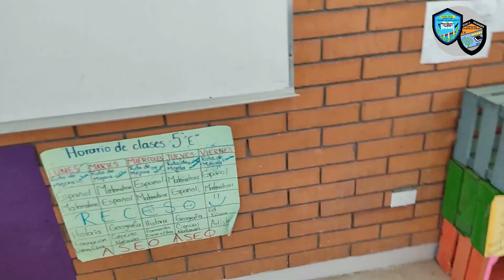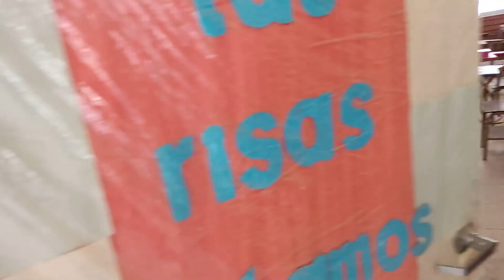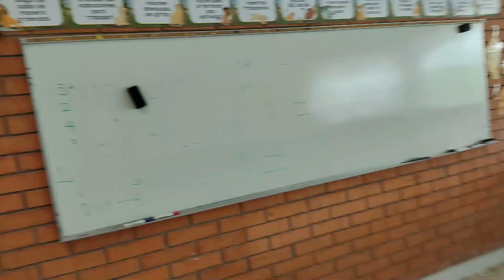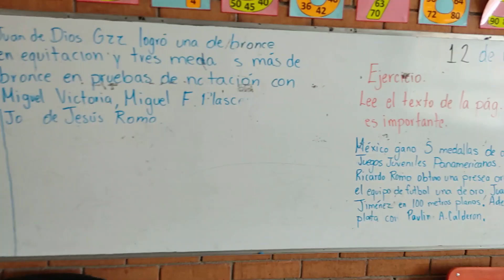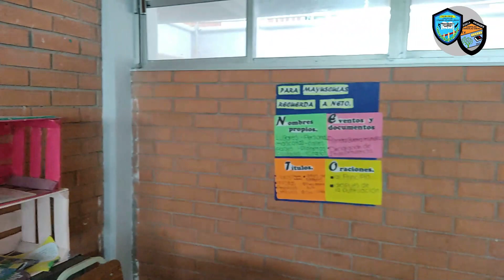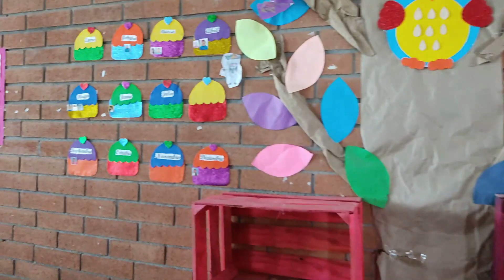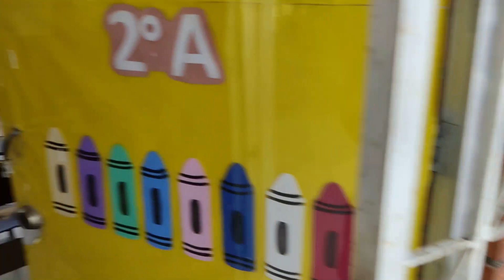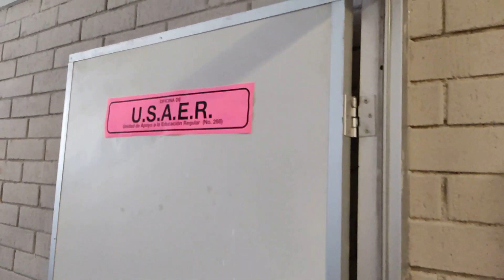Recorrido por nuestra escuela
Recorrido realizado durante el 19 de abril de 2021, a casi un año del inicio del aislamiento ocasionado por el Sars-COV a nivel mundial. A petición e nuestros alumnos, un recorrido en sus desolados salones. ¡Animo! ya pronto regresamos a las aulas.